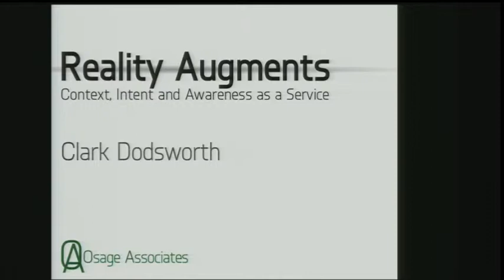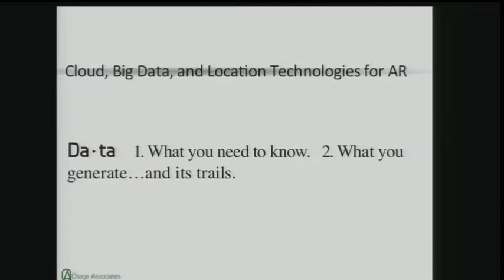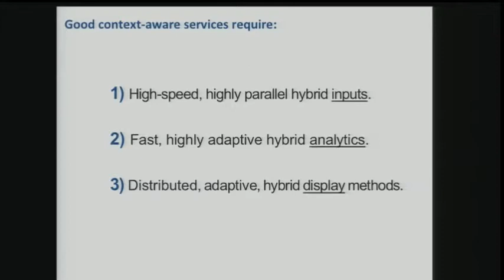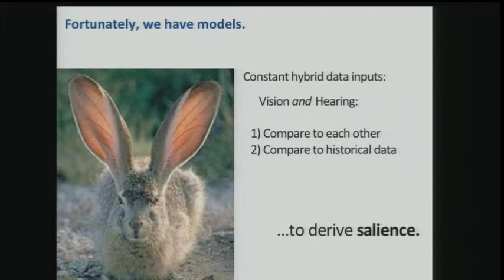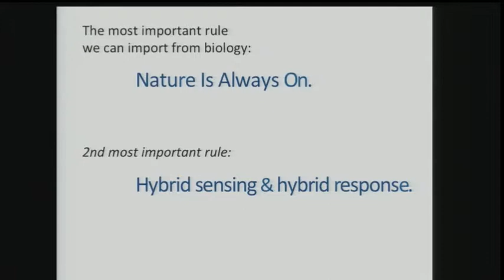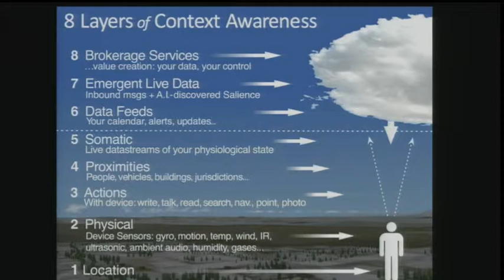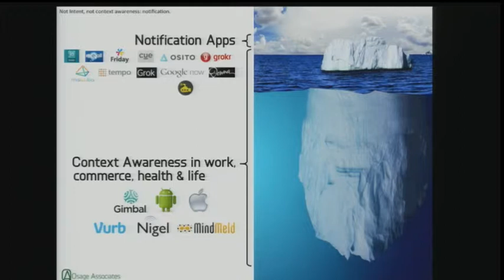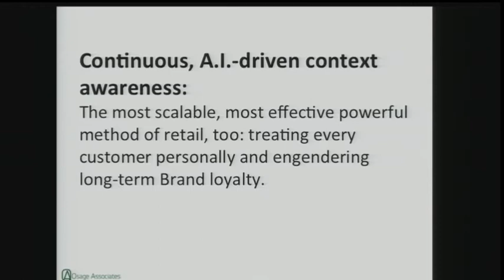Clark Dodsworth, Kimera Systems, Cloud, Big Data, and Location Tech for AR at AWE 2013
Clark Dodsworth, Kimera Systems, speaking about Cloud, Big Data, and Location Tech for AR, in the Main Theatre, at AWE 2013.